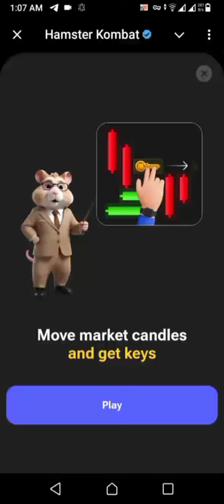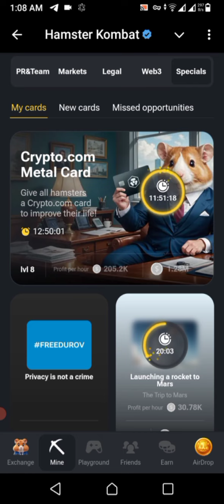26 August Hamster Kombat Daily Key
26 August Hamster Kombat Daily Key
26 August Hamster Kombat mini game today
26 August Hamster Kombat Daily combo
26 August Hamster Kombat Daily clipper
#26 August Hamster Kombat Daily mini game puzzle
hamster combat
today hamster kombat combo card